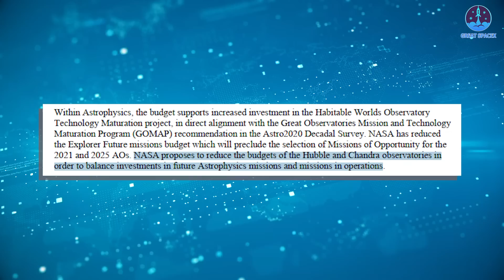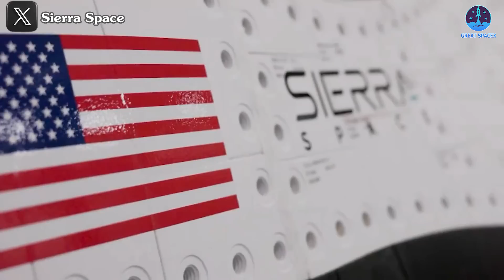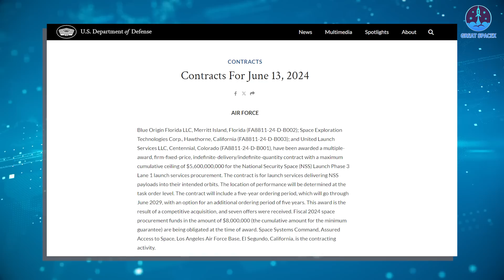SpaceX to Launch Sierra Dream Chaser to Replace Boeing Starliner…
00:00: Intro
00:50: Why can Dream Chaser replace Starliner?
04:19: Dream Chaser’s problems
06:21: SpaceX - the best choice
08:32: The potential of Dream Chaser and SpaceX cooperation
Carrying great hopes from NASA, the Dream Chaser space plane has yet to take flight. Unfortunately, the primary obstacle preventing its ascent is the launch vehicle itself. NASA and Sierra Space are undoubtedly eager to resolve this issue, as the Dream Chaser holds significant promise for the future, potentially serving as an ideal replacement for what has become the biggest disappointment of the moment, the Starliner.
In this challenging situation, they might need to turn to SpaceX, the long-standing savior of U.S. aerospace efforts. But why is SpaceX the best option? Could this partnership actually happen? And what benefits could this collaboration bring to NASA?
Let’s explore these questions on today’s episode of Great SpaceX.
The worst spacecraft in history. Perhaps no other vehicle is more deserving of this humiliating title than the Starliner.
Over the past few years, Starliner has consistently been a major disappointment for NASA. Despite its $4.5 billion price tag and more than half a decade of development, the spacecraft's first crewed mission ended in failure. Even after finally launching, it couldn't make the return trip. Right now, Starliner remains stranded at the ISS, plagued by issues such as helium leaks, thruster failures, and problems with its undock software.
This situation has led NASA to propose a solution that involves using SpaceX's Dragon to rescue the mission. If Starliner cannot resolve its issues within a month, the two astronauts will be returned to Earth on SpaceX's Crew-9 next year, leaving Starliner to make the trip back without any crew onboard. For Boeing, a long-standing company with a reputation for engineering excellence, this is nothing short of humiliating.
It's an embarrassing failure for both the company and the expensive crew vehicle.
However, this setback could create opportunities for other spacecraft. While the role of SpaceX's Dragon has already been extensively analyzed, this situation presents a particularly significant opportunity for Dream Chaser, the space plane poised to emerge as a viable alternative for NASA. Dream Chaser could potentially support—or even replace—Starliner in the future. But why is this the case?
Compared to Starliner, Dream Chaser boasts several strengths that set it apart. Originally envisioned as the successor to NASA’s Space Shuttle, Dream Chaser stands out due to its design and unique landing method as a spaceplane, unlike conventional spacecraft. While it's still early to definitively assess its reliability, the positive results from its tests offer more confidence than Starliner has managed to inspire.